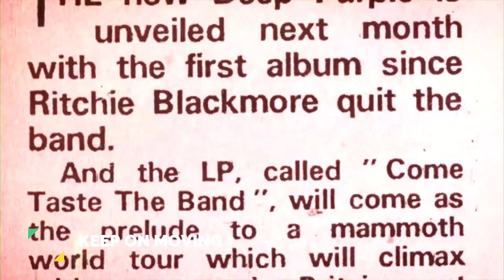DEEP PURPLE: GREATEST HITS VOL 1